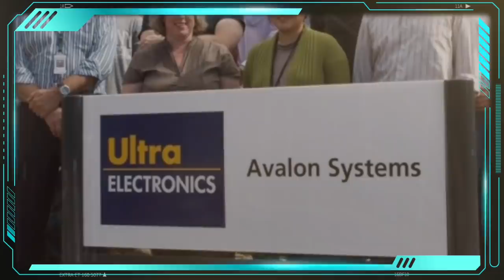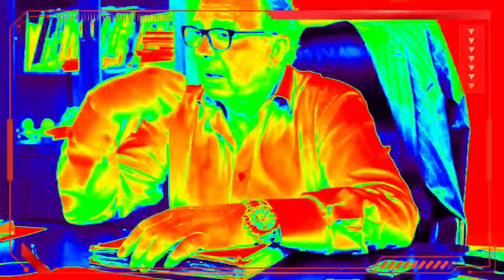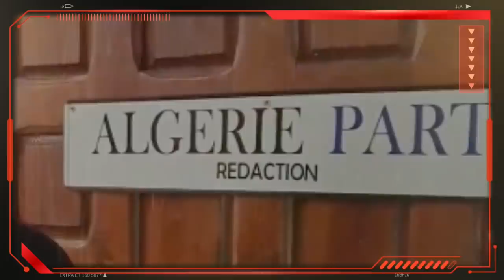Algérie part et Tahar Allache | Diaspora algérienne et Larbi Cherif | Marche de reprise du Hirak ...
Algérie part et Tahar Allache | Diaspora algérienne et Larbi Cherif | Marche de reprise du Hirak à Bejaya